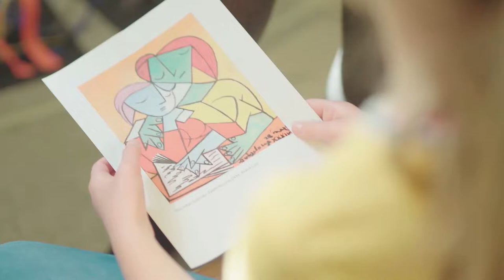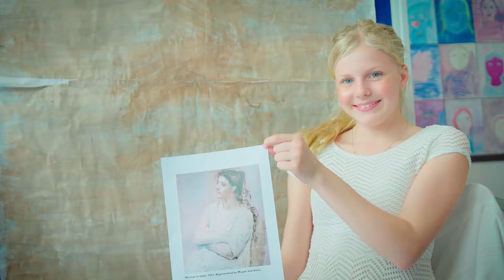BBIS Living Art Museum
Interdisciplinary learning, collaboration across age groups and multilingual presentations? Have a look at our Living Museum project that brought art and language learning together. Thank you for creating this amazing learning experience for our students!